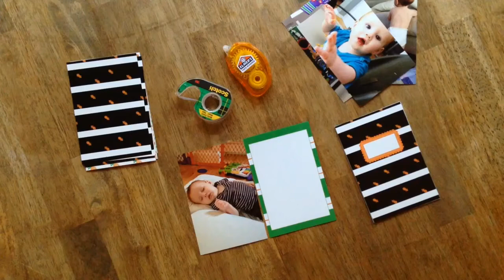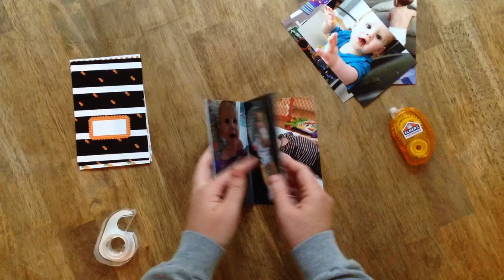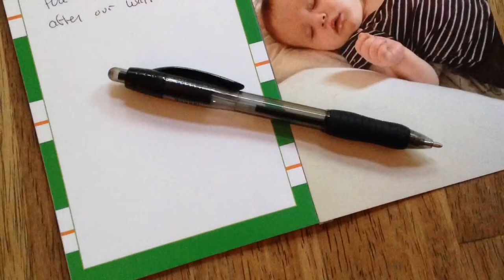How to make a photo book.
Did you know you can make a photo book by just attaching your photos together? It's very easy and really inexpensive. This video tutorial uses my personal family photos printed on matte photo paper and also the free printable Pineapple Instakeeper mini kit with journaling cards and front and back cover designs that you can get
Step 1. Put several pair of photos facing together, and use tape or adhesive fabric strips to tape them together. You should kind of wrap the tape over top.
2. Use a tape runner or acid free photo safe glue to glue the pairs together on the unfinished sides. (Tip: make sure they are all facing the same direction!)
3. Now using your tape runner or glue, attach the front and back covers.
Now you have a beautiful little photo book that can sit on a shelf, make a great holiday card, or just slip into your purse.